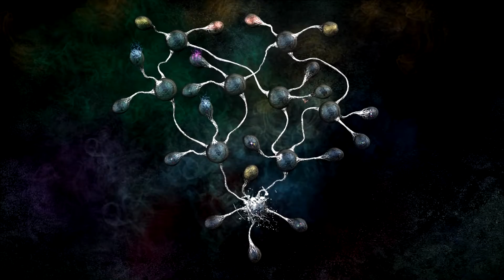Тургор (30) Смятение [17/55] Надзиратель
Самый страшный и жестокий из всех, Надзиратель вызывает дрожь даже у своих собратьев. Как многие садисты, в обращении мягок, почти ласков, в поступках осторожен и нетороплив. В Промежутке появился не так давно, и многие сочли это зловещим знаком.
описание:
Ту́ргор — компьютерная игра в жанре survival adventure/RPG, разработанная Ice-Pick Lodge. Издатель — компания Новый диск. Игра поступила в продажу 17 апреля 2008 года. Получила награду «Самый нестандартный проект» на Конференции Разработчиков компьютерных Игр в 2007 году.
В том же году игра была выпущена в Польше и Бразилии под названием Tension, а в 2009 году вышла модифицированная версия игры в других странах Европы и Америки под названием The Void. Модификацию выпустили и в России — «Тургор: Голос Цвета».
     Игра отличается своеобразным визуальным стилем и предназначена скорее для «диалога» с игроком, чем для его развлечения. Авторы игры утверждают, что настоящее произведение искусства пробуждает в зрителе (участнике) желание осмысливать увиденное и развиваться дальше, и позиционируют «Тургор» как игру-произведение искусства. Игра не является простой для освоения, несмотря на наличие в игре «режима обучения». Жёсткий лимит времени на прохождение, а также наличие сильного фактора случайности заставляют игрока тщательно выстраивать тактику и стратегию прохождения, заранее планировать все свои шаги и далеко не всегда позволяют пройти игру именно с теми результатами, на которые рассчитывал игрок. Многие понятия в игре носят «отвлечённый» характер, что позволяет рассматривать игру как метафору, описывающую душевное состояние «промежутка», творчества, прорыва души «наверх». Управление в игре сделано в виде «рисования» Цветом, на любое действие игрока тратится цвет — на разговоры, перемещения по Промежутку, на битвы с существами Промежутка.
     Игра, заявленная как «survival adventure», отправит игрока во враждебный мир Промежутка. Задача — выжить и выбраться оттуда как можно скорее. Единственный способ вырваться из него — это заполнить свои сердца Цветом.